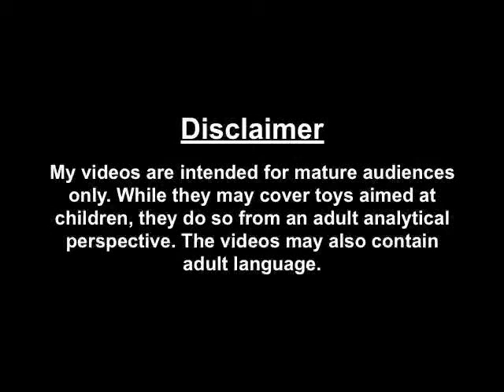Transformers - "Beast Wars: Fuzors" Silverbolt Review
One of the few Beast Wars toys that still holds up to this day!